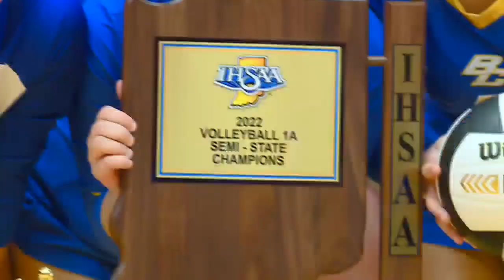Blackhawk Christian earns second volleyball semi-state title in school history